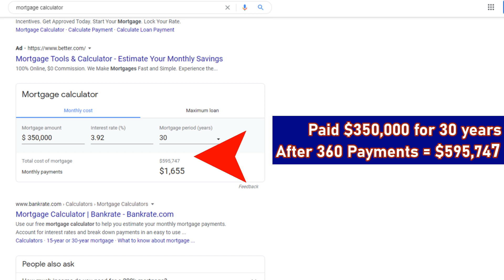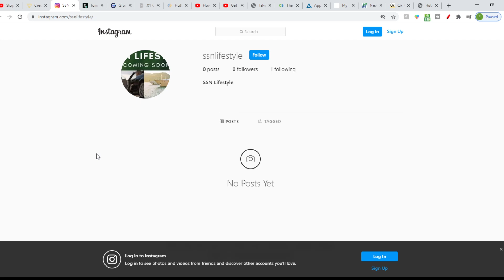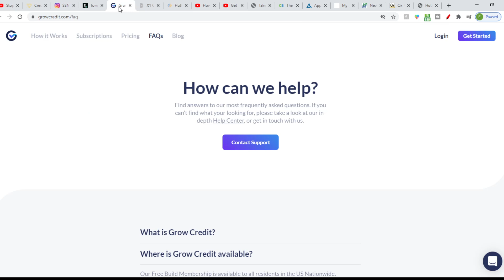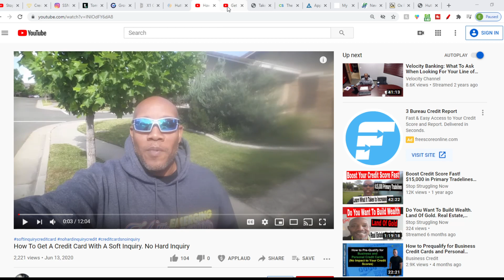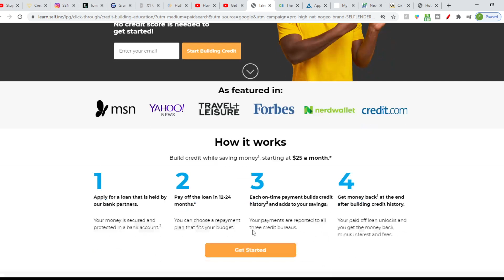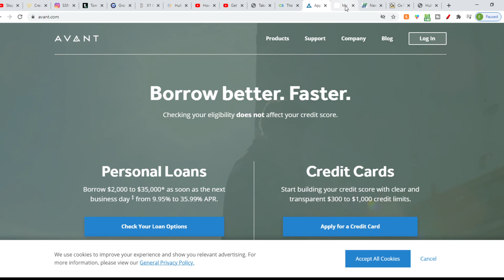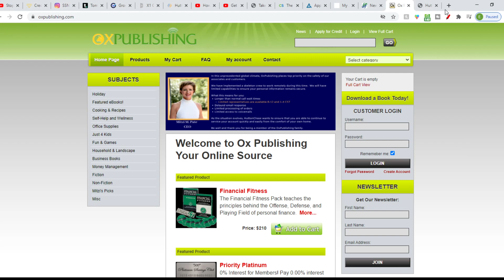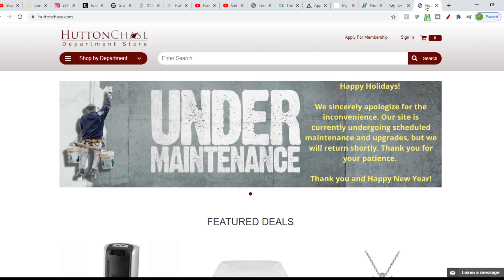Credit Is An Asset. Start Treating It As Such. Improve Your Credit Now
Credit Is An Asset. Start Treating It As Such. Improve Your Credit Now. No Hard Inquiry,  Soft Inquiry. Hard Inquiry Ways to boost your score. Then use it to acquire assets.

URGENT I No Longer Promote My Jewelers and New Coast Direct.

💥$10k Primary Tradeline for $149.99. No Hard Inquiry. Reports to all 3 credit bureaus. Nothing else to buy. Anniversary date annual renewal is $99.99. Will report 15 - 45 days after you signup. Please use the link here:

💥Tomo Fintech Debit/Credit Card. $100 - $10,000 Credit limit - No Hard Inquiry - Waitlist
💥Grow Credit - Use Your Bills to help improve your credit. No hard inquiry.
💥X1 Credit Card A Soft Inquiry Credit Check Card? We will find out. Please Waitlist Now

💥Self Lender $1,000, $2000, $5,000 Installment Tradelines. No Hard Inquiry and you can improve your credit scores quickly.

💥Credit Strong allows you to choose a $1,000, $2,000 $5,000, $9,000 and $18,000 Installment Tradeline. No Hard Inquiry. To signup with credit strong

💥Avant Credit Card or Loan. Uses soft inquiry to let you know if you are approved. Then does hard inquiry to give you the loan or credit card amount